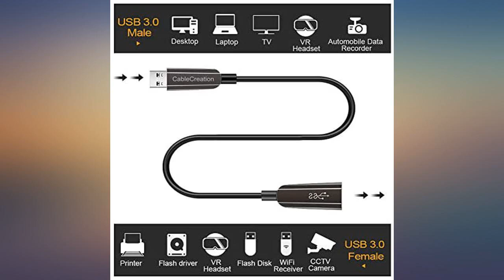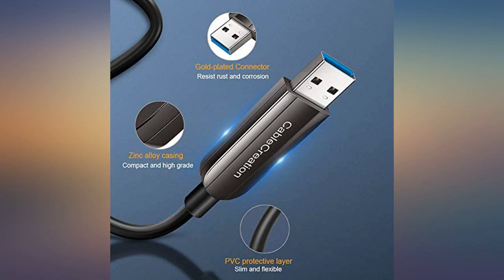USB 3.0 Fiber Optic Cable 164ft, CableCreation Active USB 3.0 A-Male to A-Female review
Main Features:
by entering your model number.. TRANSMISSION FOR LONG DISTANCE: photoelectric conversion module is adopted at both ends, which converts electrical signals into optical signals, so there’s no electromagnetic interference(EMI) and RFI; built-in with SL86050 signal booster chip, extremely low signal attenuation (attenuation rate of our optical fiber cables are smaller than 0.0035dB/m).. USB 3.0 HIGH SPEED: ★ONLY WORK WITH USB 3.0 Peripherals★. 5Gbps High Speed transmission via optical fiber cable, light speed response, no signal delay; NOT compatible with previous USB generations.. ESAY TO USE: plug and play, no external driver needed; designed with a micro usb port for extra stable power supply, ★ a micro usb cable is needed and sold separately (item for reference: B013G4EDKY). UNIVERSAL COMPATIBILITY: widely applied to industrial, data center, smart home, medical research and other areas or daily use; can work with most USB 3.0 Peripherals such as VR devices, USB 3.0 laptop or computer, HD video meeting, USB 3.0 WiFi receiver, Wireless network card, USB 3.0 Printer, USB 3.0 hard driver, USB 3.0 disk etc.. SLIM AND FLEXIBLE: optical fiber cable is radiation-free, anti-interference, light, soft, thin and long, easy to pipe and wire through walls, undergrounds, and can be used on many other occasions.